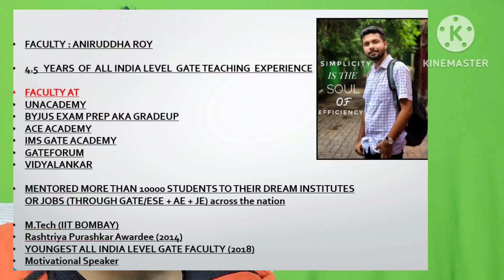GATE 2023 PSU recruitment : New Big Update 🔥💯 Huge Surprise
In this short video, i discussed about all the psu s which are going to recruit in over 1000 + posts through GATE 23 in various streams, which is definitely a big surprise for all aspirants across the nation

LAST 2 DAYS LEFT FOR THE BIGGEST EVER OVER for GATE 23 Aspirants. ✅

10 % extra off on all prices marked on the google sheet.

➡️ Want GURANTEED expected questions on Civil engg, math and apti for GATE 23 with detailed explanation of the underlying concept ?

➡️ Or a full crash course on environmental Science and engineering for GATE 2023 ?

➡️ AVAIL IT AT AN UNBELIEVABLE PRICE, STARTING FROM 1699/- ! 😱😱😱😱😱😱

➡️ Register your interest noww as per your requirement

➡️ 10 % extra off for Female candidates.

For AE JE Course only at ₹ 2,499/-
Fill this google form